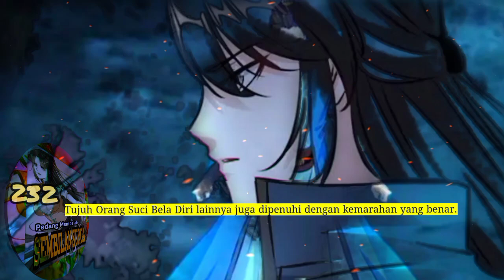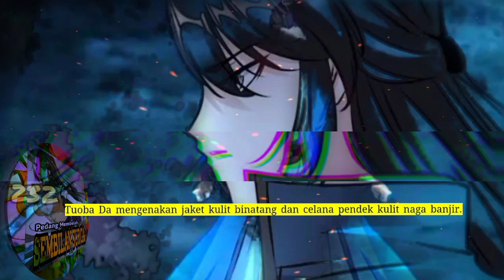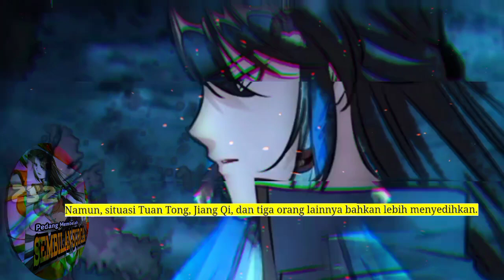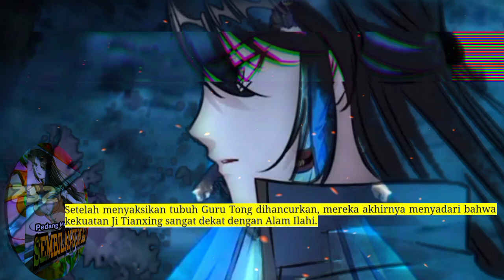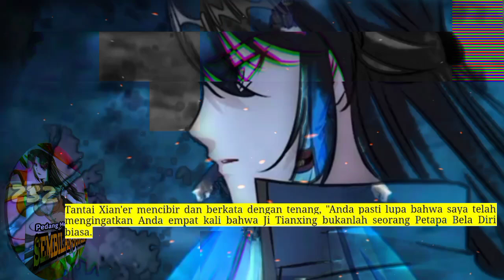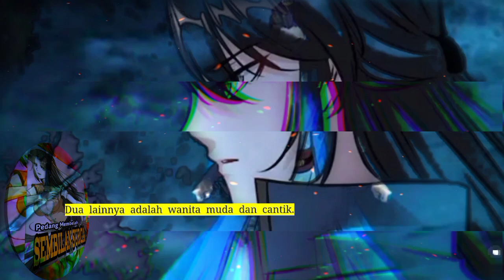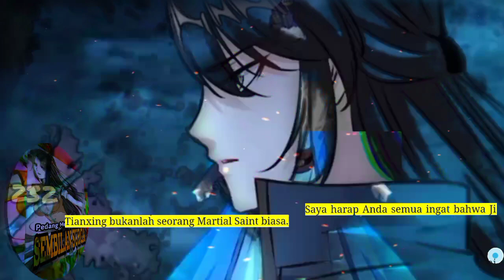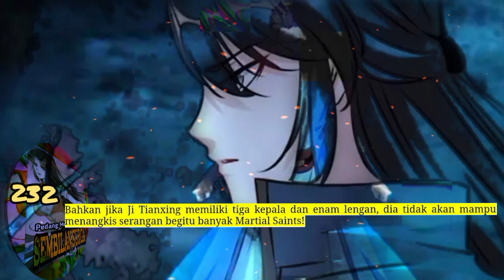Pedang Membelah Sembilan Surga season 232